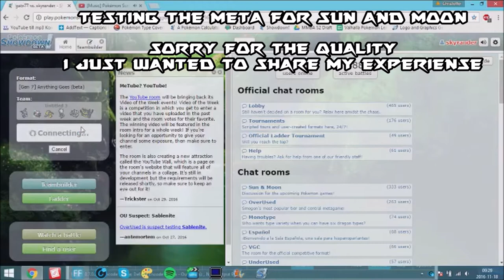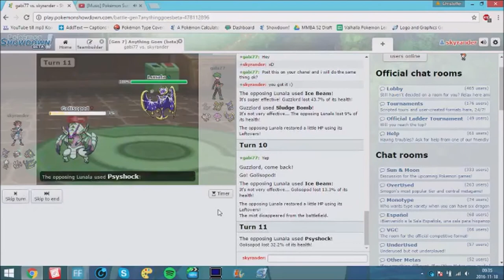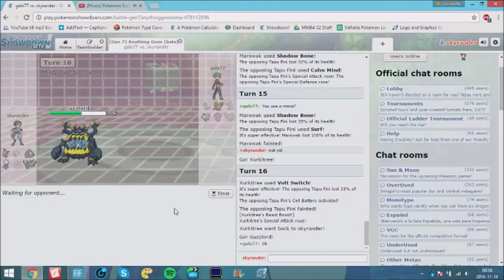Pokemon Sun and Moon SHOWDOWN beta testing TAPU FINI IS HERE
I cropped the image to much, but I just wanted to share this before I left work :D

not narrated btw :)